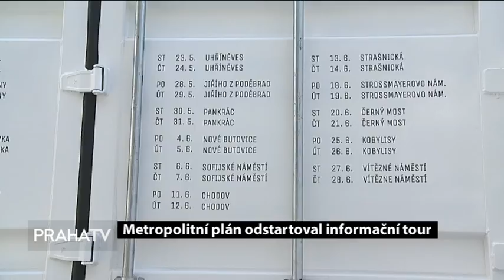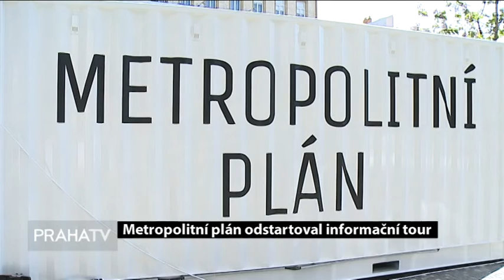Metropolitní plán odstartoval informační tour